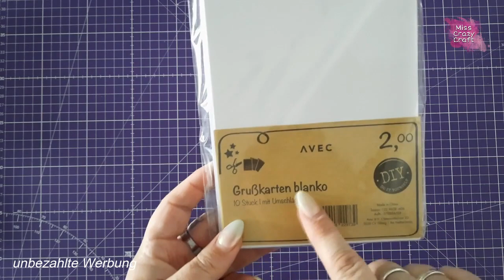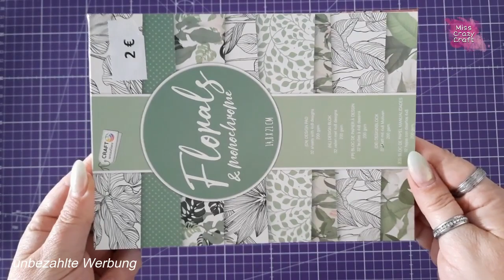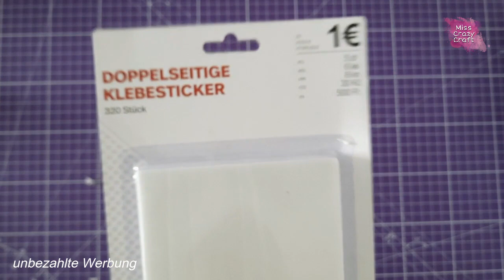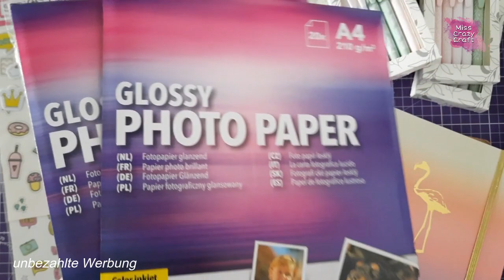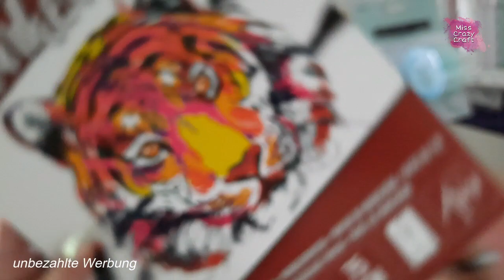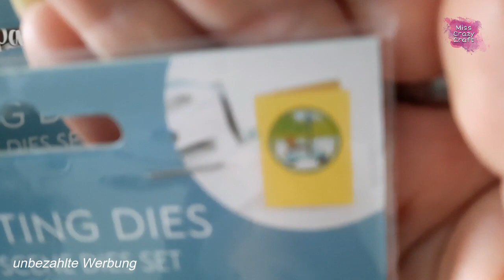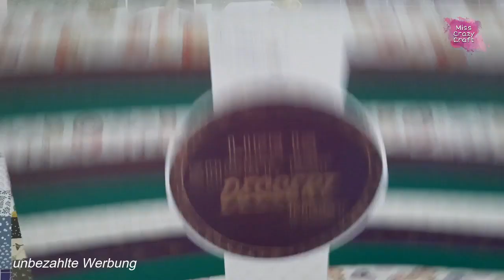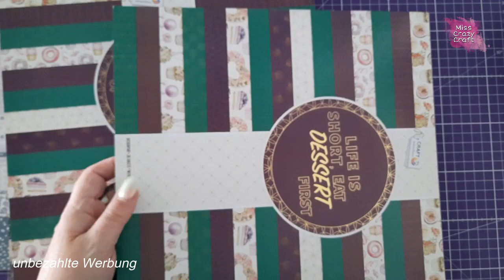Haul 💚Action / Tedi / Kik / Woolworth 💚Shoppen im Sauerland 😊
Bei Fragen, Wünschen oder Anregungen könnt ihr mich jederzeit kontaktieren - ob über Kommi, E-Mail oder Instagram.
Ich freue mich über jedes Kommentar, jedes Däumchen und natürlich auch über jedes kostenlose Abo.